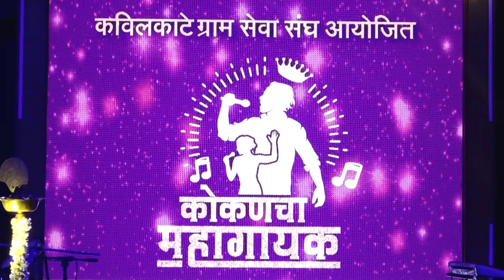Kokan cha Mahagayak - Round 2- Ep 1